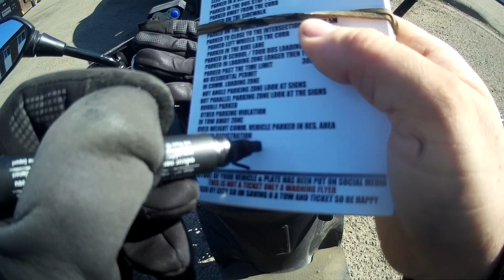WORLDS MOST STUPIDEST PEOPLE